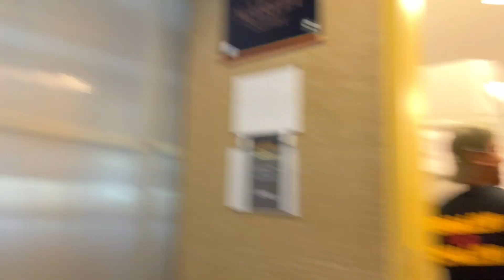YOUTUBE KE SCAMERS😱बाल बाल बचे🙏🏻🔥Vlog-23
Comment Kardo